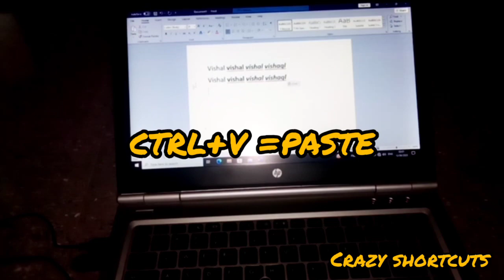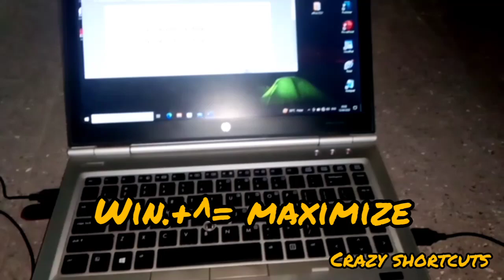Computer Shortcuts key// important useful key// 4shortcut key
ctrl+c = copy
ctrl+v = paste
ctrl+esc= Meanu Bar
win. + ^¥ key = minimize maximize
top computer short cut key
computer kese chaleye
computer kese use kren